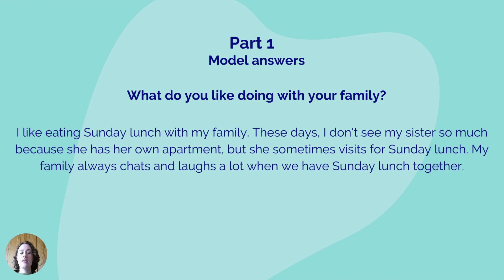IELTS Speaking Preparation - Family and Friends Part 1 Ep 5 - Speaking Exam Part 1 Example Question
Part 1 - Family and Friends

Topics that we cover in these lessons:
Studies,
About me,
Holidays and Travel,
Technology,
Interests,
Family and friends,
Home,
Food and Health,
Work,